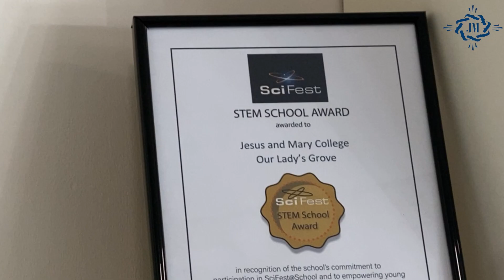Welcome to Our Lady's Grove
Here is a short video to introduce you to what an Our Lady's Grove education looks like.